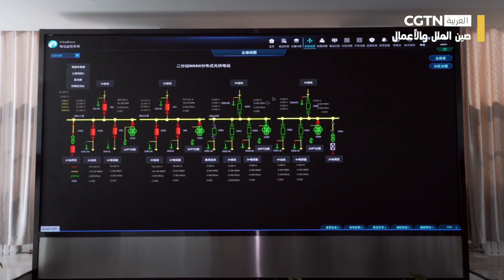صين المال والأعمال: مشروع محطة الطاقة الكهروضوئية-الزراعية يساهم في فوائد بيئية واقتصادية للصين